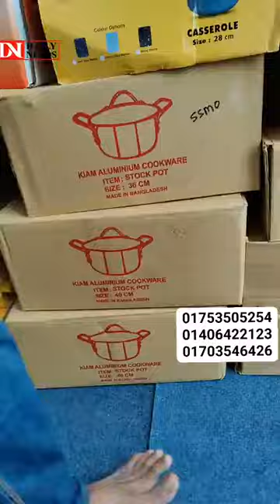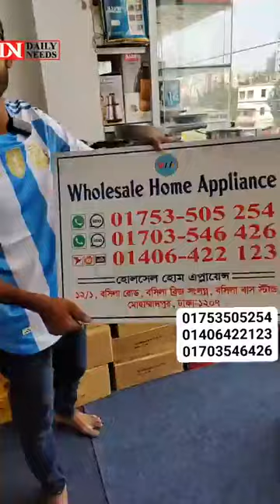কোরবানির লাস্ট অফার ৭পিসের হাড়ি সেট কিনুন মাথানষ্ট প্রাইজে 😇😱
Shop:Wholesale Home Appliance
12/1 Bosila Road, Bosila Bus stand, Mohammadpur,
Dhaka-1207
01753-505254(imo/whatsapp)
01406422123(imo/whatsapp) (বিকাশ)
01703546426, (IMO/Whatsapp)